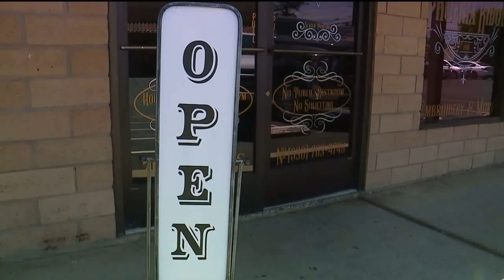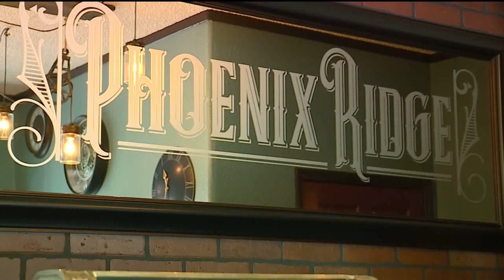After Losing Everything in Camp Fire, California Man Reopens His Business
The road to recovery can be a long one for those who lost their homes and businesses when the Camp Fire raced through Paradise. Now one man has reopened his screen printing shop in Yuba City that he`s named Phoenix Ridge.